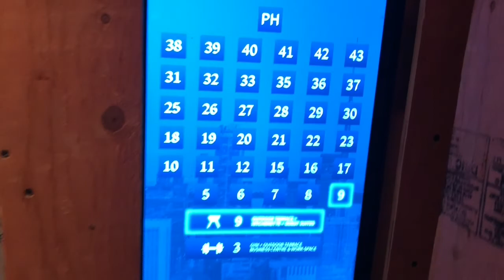Axis Condo 85 Wood St.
If you are interested in purchasing/selling/ or leasing in this building